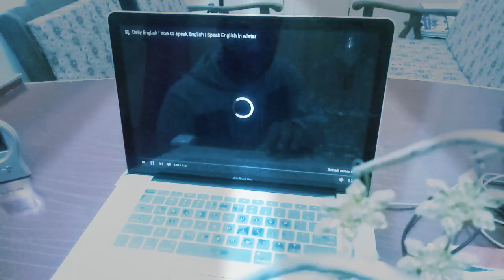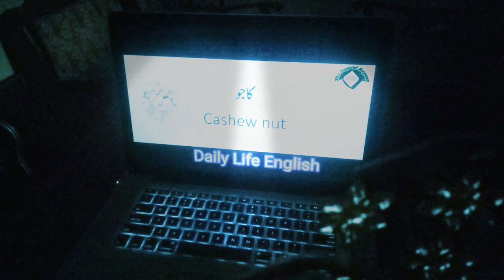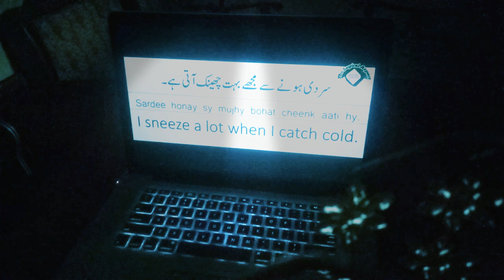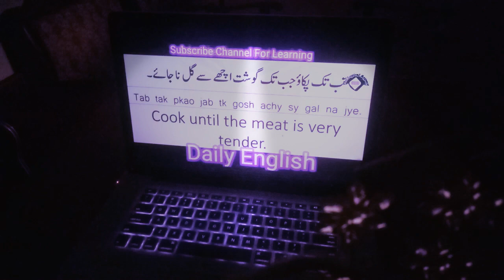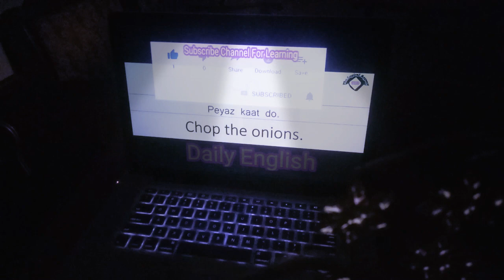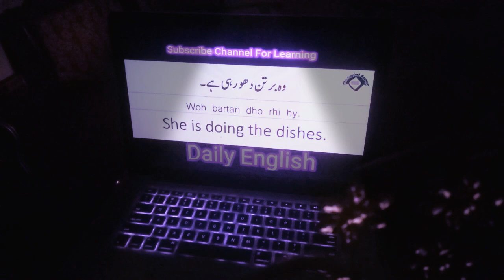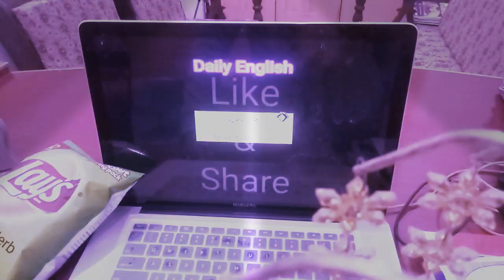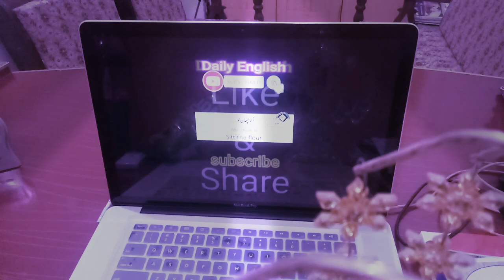Compiled version of all videos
Not for everyone but for new ones only